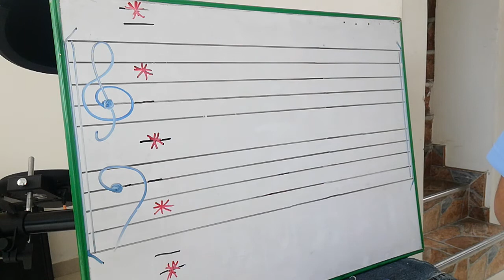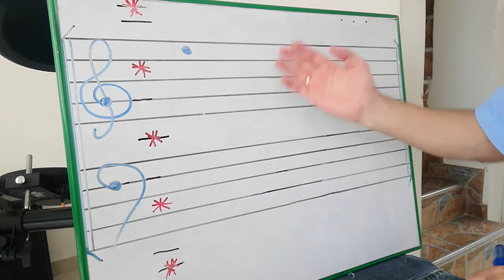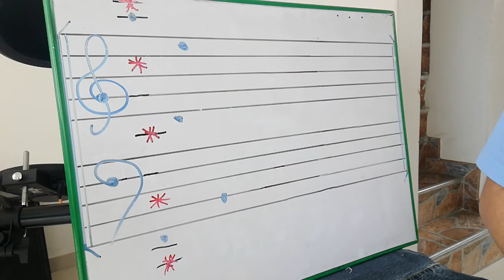El Gran Pentagrama